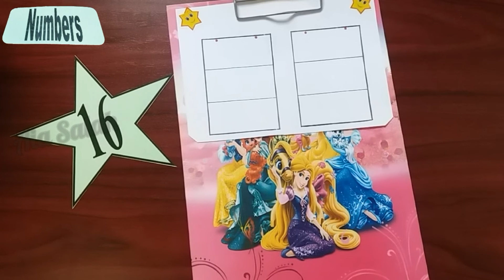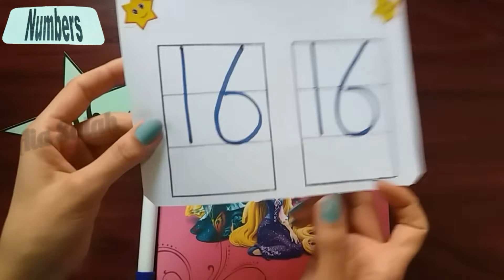شرح رقم 16 | تعليم الأرقام الإنجليزية للأطفال | "English lesson "Number sixteen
How many apples I have? SIXTEEN